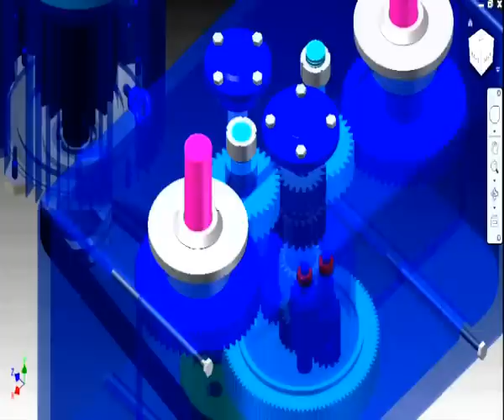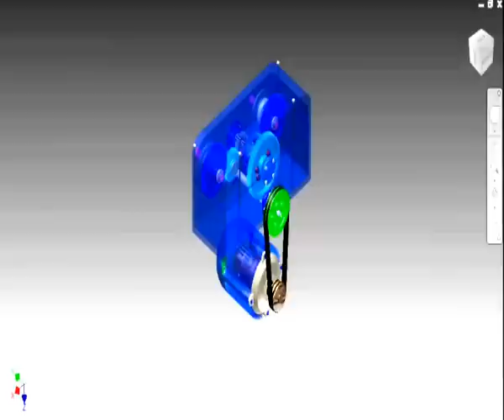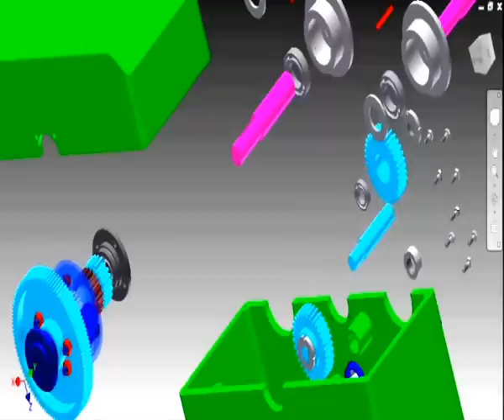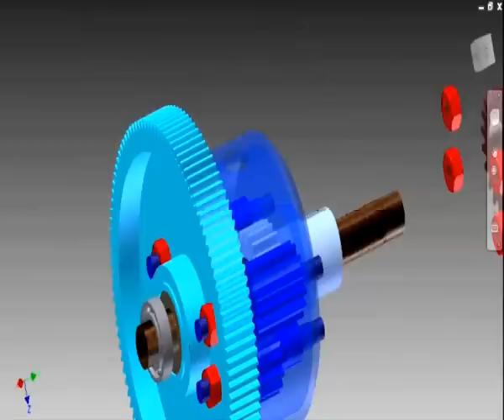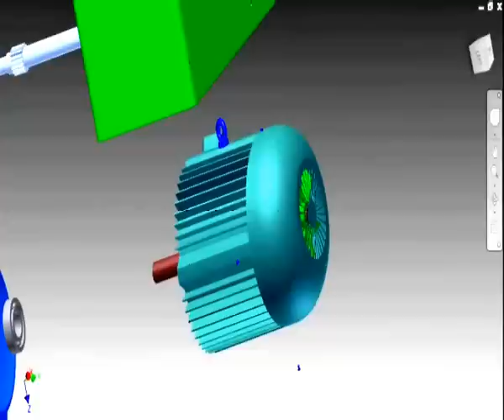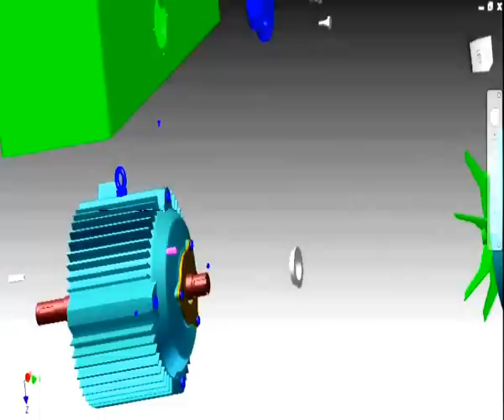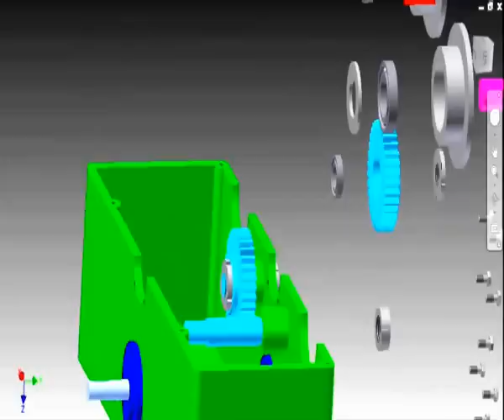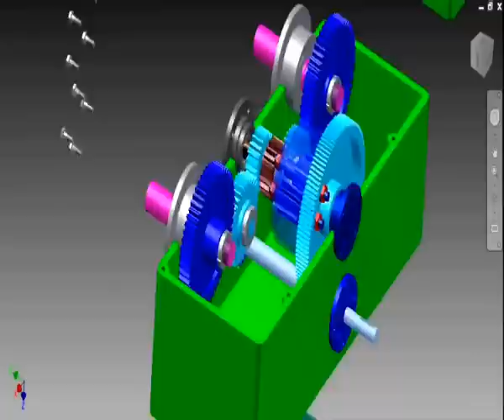MÔ PHỎNG CHUYỂN ĐỘNG & THÁO LẮP HỘP GIẢM TỐC MÁY NHUỘM VẢI